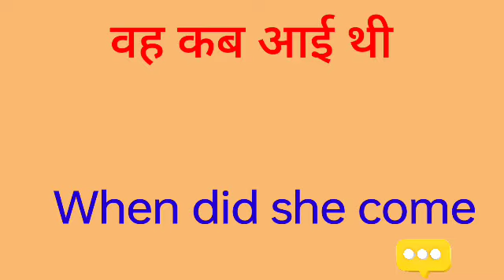vah kab aai thi ka english translation Kya hoga//vah kab aai thi ka english translation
vah kab aai thi ka english translation Kya hoga
vah kab aai thi ka translation in english
vah kab aai thi ka english meaning
vah kab aai thi ka english
vah kab aai thi ka hindi se english
vah kab aai thi  ko english me Kya kahte hai

hit likes.

lots of  ❤️